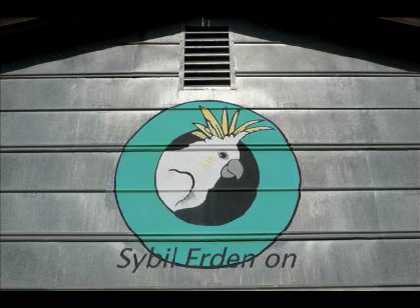Sybil Erden on the Oasis Sanctuary.mov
Sybil Erden, director of The Oasis Sanctuary, talks about The Oasis, an exotic bird sanctuary.